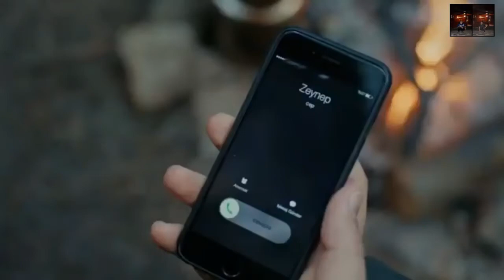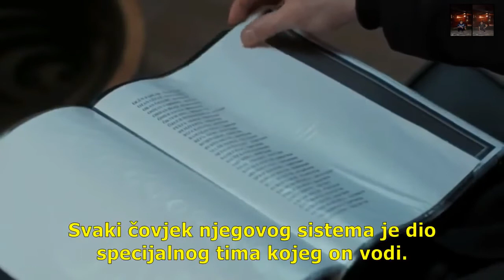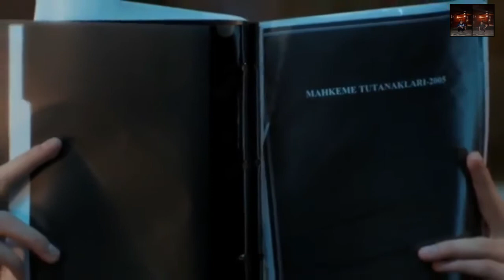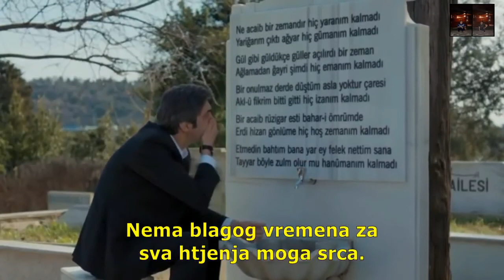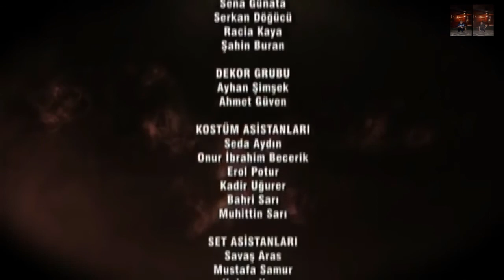Dolina Vukova Zaseda 285 Epizoda